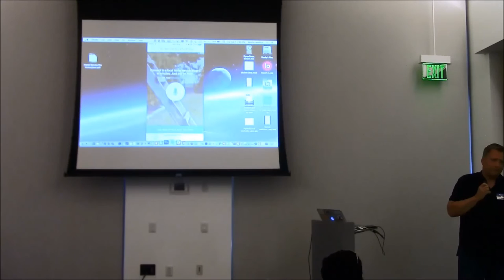Flyreel - June 2016